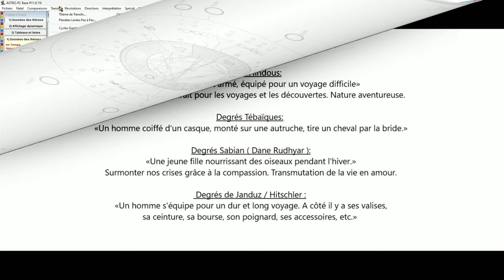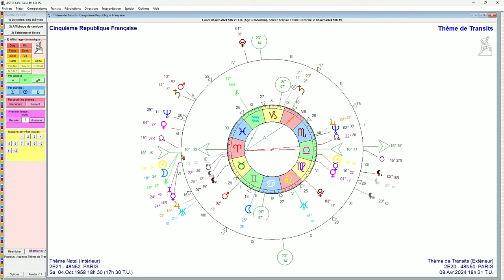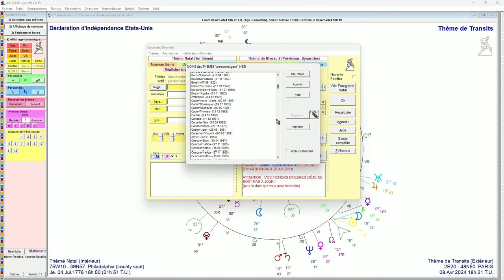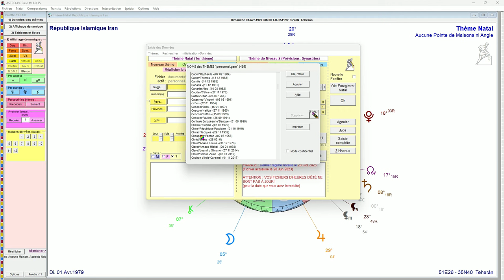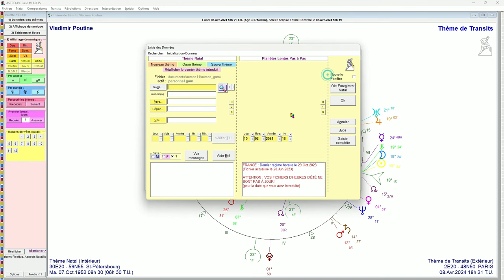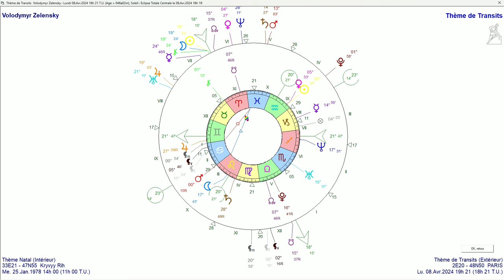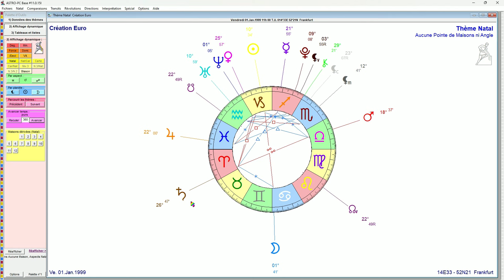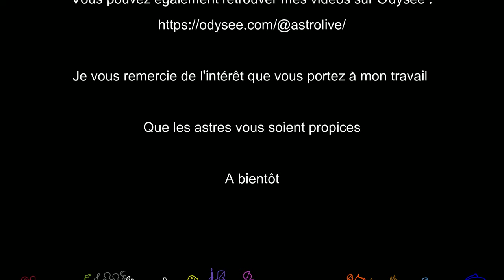l'Eclipse Solaire Totale du 08 Avril 2024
Analyse astrologique mondiale de l'éclipse solaire totale du 08/04/2024.

Pour toutes demandes de consultations :
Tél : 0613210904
Télégram : Astrolive